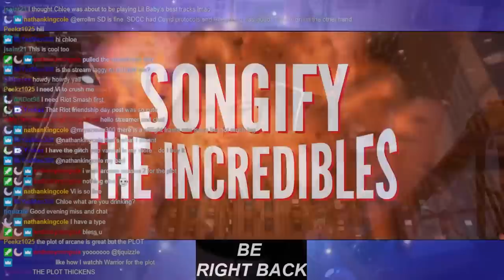Best Of Echochlo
The First of the best of Echochlo videos.